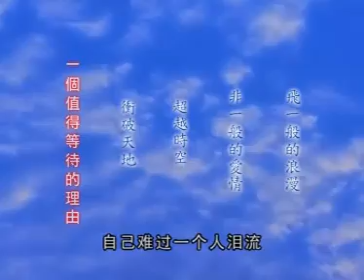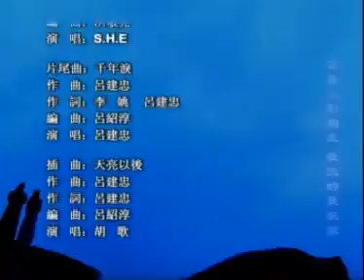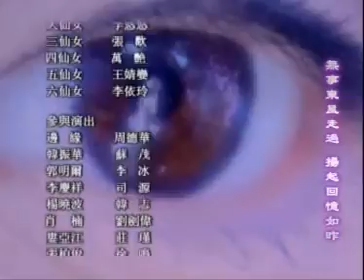天外飛仙現代結局+NG片段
林依晨+胡歌=)NG片段好好笑